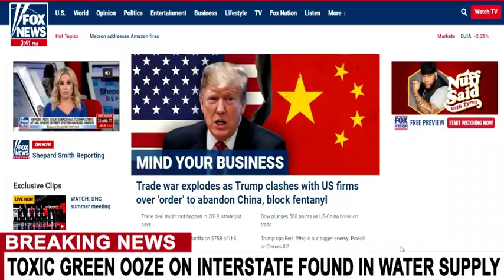BREAKING: TOXIC GREEN OOZE FOUND ON INSTERSTATE LEAKS INTO DETROIT WATER SUPPLY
⚠️ To find out if the death towers in your area are operating above bio-initiative safety standards check out the emf-390 ➡️
⚠️ Please help us reach more people by supporting our broadcast at ➡️